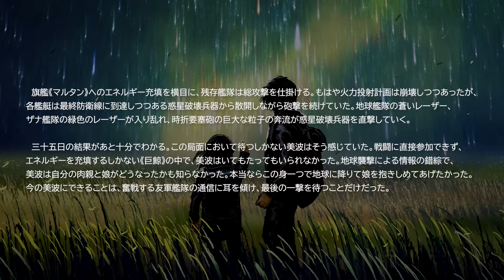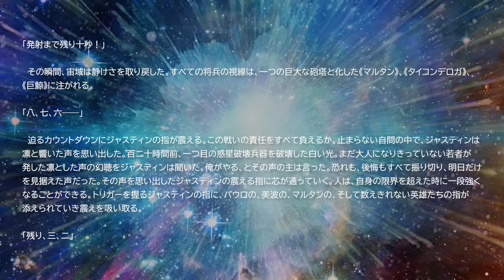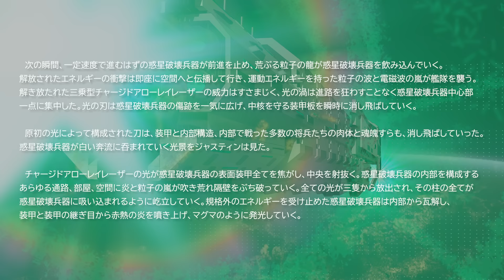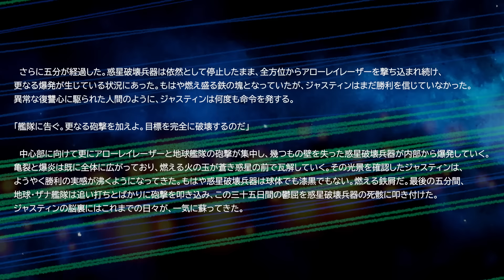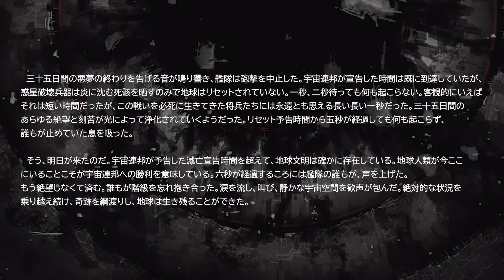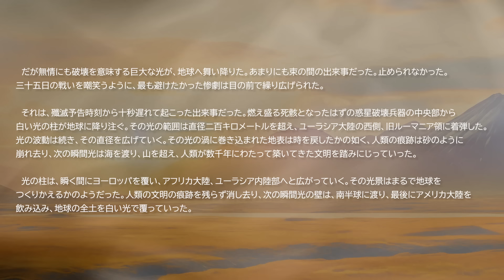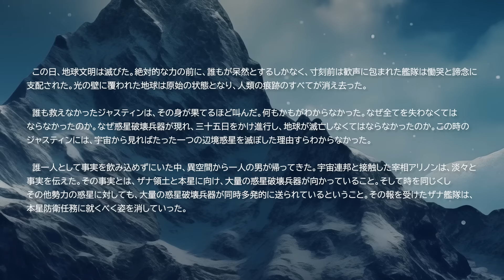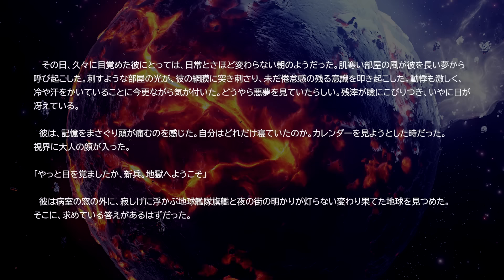【新作ＳＦドラマ】最終話｜『滅亡の光 -The Light'in Apocalypse-』｜オリジナルＳＦドラマ：全編無料配信｜宇宙戦艦と機動兵器/ロボットが彩るサイエンスフィクション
■今すぐ全部読める！書籍はこちらから

■公式設定資料集や多数の特典がダウンロードできるメンバーシップはこちら

■あらすじ
地球滅亡まで残り120時間。
惑星規模の巨大兵器が地球に迫っている。
人類は最後の選択を突き付けられる。
誰もが絶望し、地球脱出計画が進む中
二人の指揮官だけは諦めていなかった。

【新作ＳＦドラマ】第１話｜『滅亡の光  -The Light'in Apocalypse-』｜オリジナルＳＦドラマ：全編無料配信｜宇宙戦艦と機動兵器/ロボットが彩るサイエンスフィクション

【新作ＳＦドラマ】第２話｜『滅亡の光  -The Light'in Apocalypse-』｜オリジナルＳＦドラマ：全編無料配信｜宇宙戦艦と機動兵器/ロボットが彩るサイエンスフィクション

【新作ＳＦドラマ】第３話｜『滅亡の光  -The Light'in Apocalypse-』｜オリジナルＳＦドラマ：全編無料配信｜宇宙戦艦と機動兵器/ロボットが彩るサイエンスフィクション

【新作ＳＦドラマ】第４話｜『滅亡の光  -The Light'in Apocalypse-』｜オリジナルＳＦドラマ：全編無料配信｜宇宙戦艦と機動兵器/ロボットが彩るサイエンスフィクション

0:00 イントロ
0:34 爆弾の使い魔
5:57 爆風と後悔
13:07 信念の軌道
18:44 託された命
22:37 次回予告

■Presenter：{名前を入力}

■使用楽曲
・曲：

■出展に関して■
出典は動画に記載した通りです
出典からの引用や事実は「黒背景」部分に記載しております。
その他は独自解釈、意見、考察などになります。

当チャンネルは著作権法第32条を遵守しております
法律の専門家に相談し、

引用する画像・映像などは右下に配置しております。
また事実や引用文などは黒い背景を背に記載しております。

引用と認められない場合は即時に動画削除等の適切な処置を致しますので下記にご連絡いただけますと幸いです

0:00 イントロ
0:34 明日へ
5:21 信念
11:19 静寂
18:28 黙示録
24:46 その日